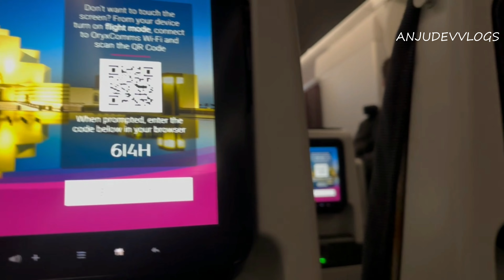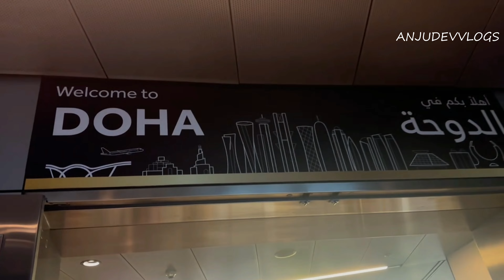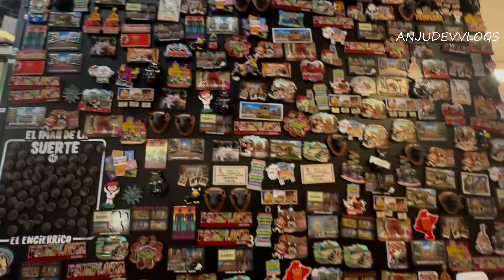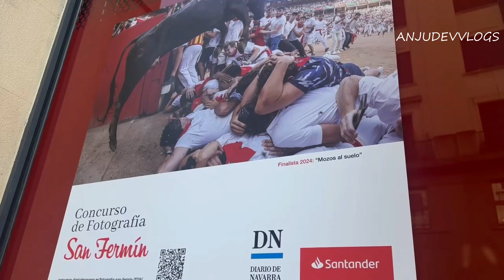Spain Vlog Pamplona Spain Travel Guide Bullfighting in Pamplona Bull Ride Arena in Pamplona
Hello Dears,
This video is all about the views from Pamplona which I explored during a business trip.

Video Credits -
Edited by: Shyaam K Dev